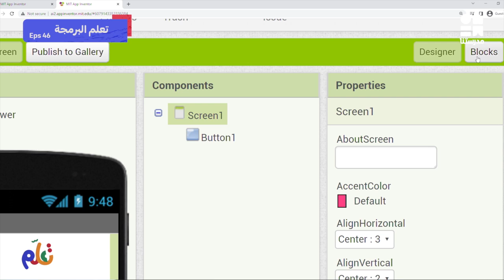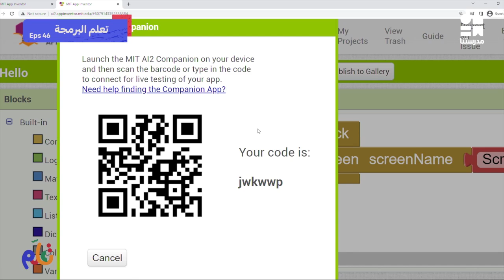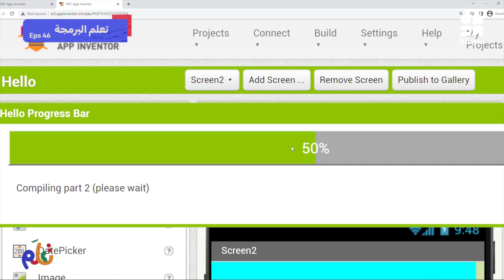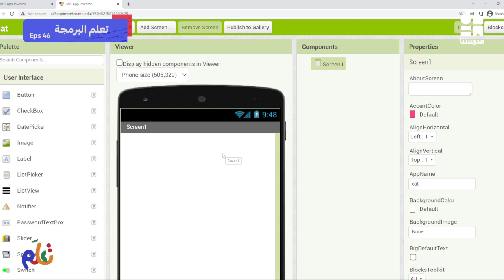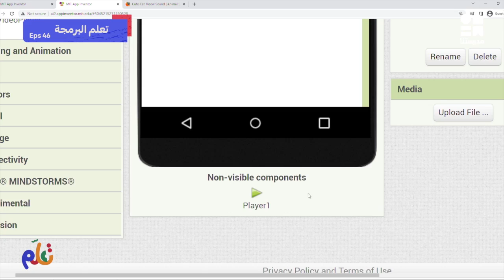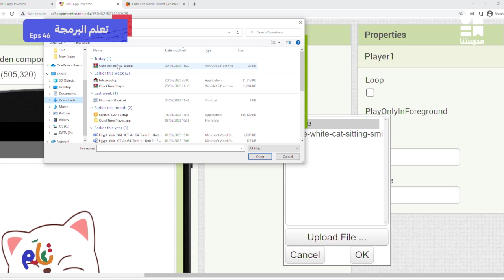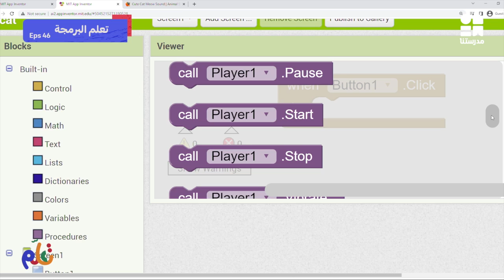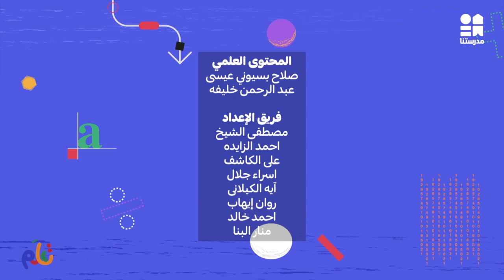لغة البرمجة | تعلم | الحلقة السادسة والأربعون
يمكنكم مشاهدة باقي حلقات الكورس حصريًا ومجانًا على تطبيق مدرستنا Plus :
لمستخدمي نظام أندرويد: